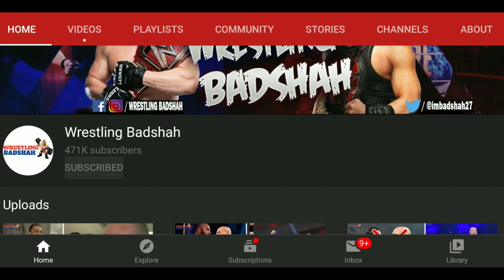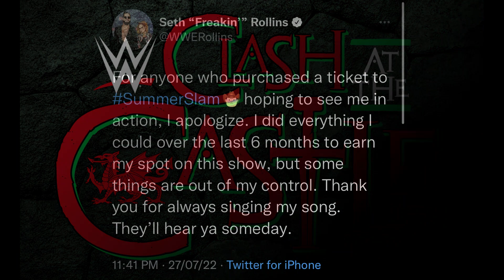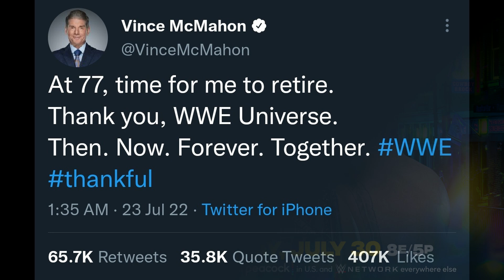WWE SummerSlam 2022 The Fiend Returns & Attacks Roman Reigns?! Goldberg Returns?! Seth vs Goldberg?!